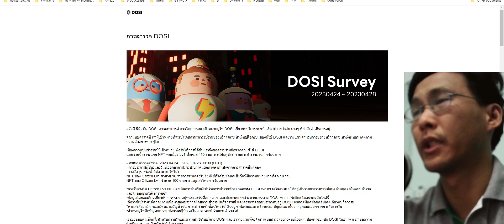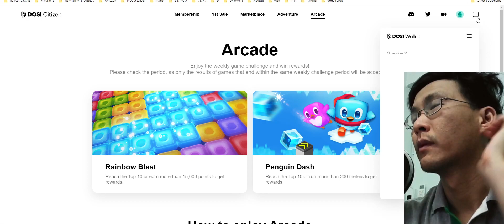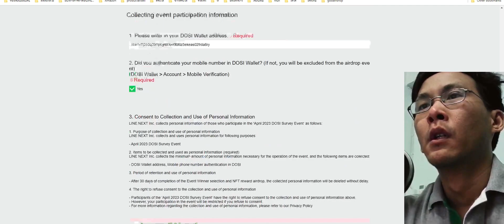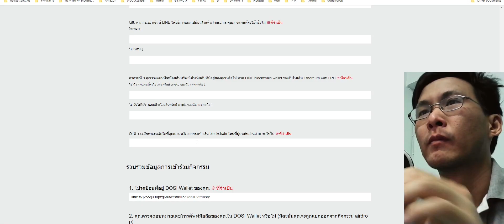DOSI survey ทำก่อนวันที่ 28/4 นี้นะ